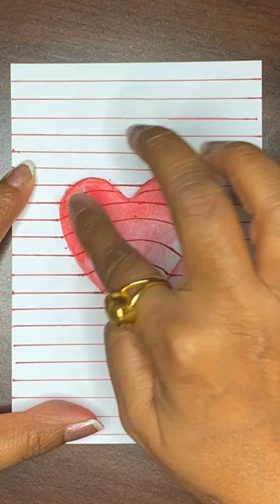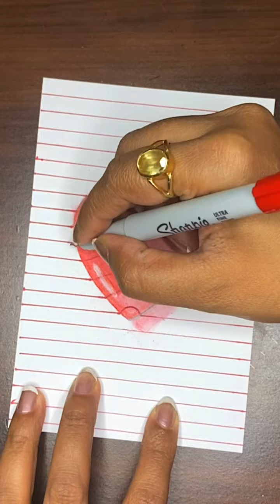How To Draw 3D Heart Water Drop Illusion | Easy Realistic Heart Water Drop Art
How To Draw 3D Heart Water Drop Illusion with oil pastel | Easy Realistic Heart Water Drop Art

How to draw 3d heart water drop Illusion on paper
Easy 3d drawing illusion
oil pastel drawing
optical illusion
water drop drawing with oil pastel
illusion drawings
droplet with oil pastel
oil pastel
3d droplet with oil pastel
how to draw water drop
optical illusions to draw
glass scenery drawing with oil pastel
how to draw water drops on white paper
poster colour painting
water drop drawing with soft pastels
pastel colour painting
water drop drawing with pencil colour